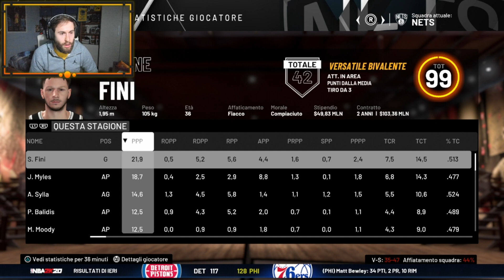O muori da eroe o vivi tanto a lungo da diventare un MEME... NBA2K20 Carriere Simulate #6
Penultimo episodio di questa cavalcata che sa sempre regalarci delle perle..